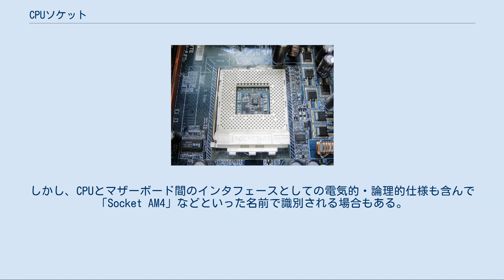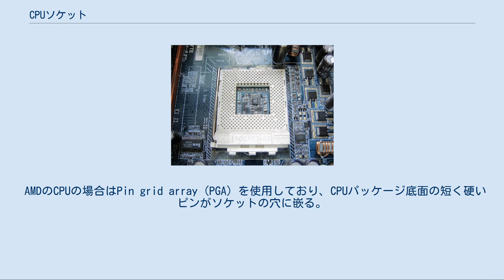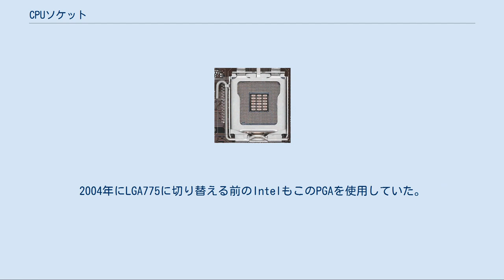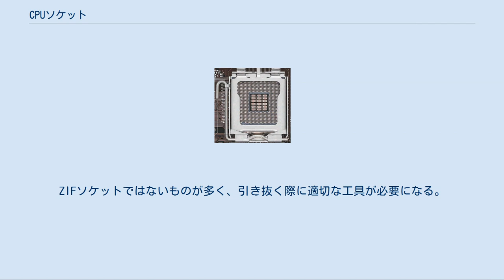CPUソケット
Socket T (または LGA775) Socket A (または Socket 462) CPUソケットは、大規模集積回路（LSI IC）パッケージ用のICソケットで、CPU用のものである。
数十〜数千接点で、高い動作周波数でも動作する必要があるなどの特殊性はあるが、基本的にはCPU以外のLSI用のICソケットと何ら変わるものではない。
しかし、CPUとマザーボード間のインタフェースとしての電気的・論理的仕様も含んで「Socket AM4」などといった名前で識別される場合もある。
形状によっては（「Slot 1」など）「CPUスロット」などもある。
CPU以外のプロセッサ（GPU）や、CPUであっても組み込み向けの比較的小規模な製品、2015年以降のノートパソコン向けの製品などは直接ハンダ付けで実装することがほとんであり、ソケットは使われない。
 2019年現在、ほとんどのデスクトップ向けパーソナルコンピュータのマザーボードは、CPUの選択にそれなりの自由度があることから、CPUソケットを使用している。
 CPUとソケット間のインタフェースには、IntelのCPUではLand Grid Array(LGA)を使用しており、このパッケージではピンはソケットの側に存在する。
ピンは、CPUパッケージ底面のパッド またはランドと接触する。
 AMDのCPUの場合はPin grid array (PGA) を使用しており、CPUパッケージ底面の短く硬いピンがソケットの穴に嵌る。
Zero Insertion Force (ZIF) ソケットではほとんど抵抗なくCPUを挿入することができる。
確実に装着した後、レバーを倒してピンをしっかりと圧接・保持し、接点を確実に接触させる。
2004年にLGA775に切り替える前のIntelもこのPGAを使用していた。
AMDでも、サーバー・ワークステーション向けのEPYCやOpteronではLGAを採用している。
 スロット 1990年代後半に、多くのx86プロセッサはソケットではなくスロットに装着された。
CPUスロットは拡張スロットに似た、シングルエッジのコネクタであり、そこにCPUを搭載したプリント基板であるCPUユニットを挿入した。
スロット型のCPUパッケージは2つの利点があった。
CPUユニットのプリント基板に集積回路を追加することによりL2キャッシュメモリを拡充できることと、CPUの挿入・抜却が容易になることである。
しかし、スロット型のパッケージはCPUとチップセットの間の配線長が長くなり、その長いプリントパターンに分布する静電容量と電気抵抗が、500MHzを超えるクロックスピードにおいて無視できないインピーダンスとして顕在化し不適切なものとなった。
CPUスロットは、AMDのSocket AとインテルのSocket 370が導入されたことで使われることはなくなった。
 名称の混同 例えば、LGA775パッケージを採用した（すなわち外形がLGA775である）CPUを接続するCPUソケットの正しい名称は Socket T であるが、しばしば LGA775 ソケット 、あるいは略して単に LGA775 と表記される。
また LGA775 という語は、後述するとおりハードウェアプラットフォームの名称としても拡大使用されている。
これらのことから、LGA775 とのみ表記されている場合はそれがCPUの形状を指すのかマザーボードの構成部品を指すのかコンピュータのハードウェア仕様を指すのか、文脈から判断しなければならない。
 以下は、もっぱら既存の汎用のICソケットが使われるマイクロプロセッサである。
ZIFソケットではないものが多く、引き抜く際に適切な工具が必要になる。
 CPUソケットに関する、各種インタフェース仕様の一覧と解説である。
 3桁の数字を含んでいる多くのソケット名は、CPUやソケットのピンの数を意味している。
 デスクトップ[編集] モバイル[編集] サーバ[編集] デスクトップ (AMD)[編集] ハイエンド・デスクトップ (AMD)[編集] モバイル (AMD)[編集] サーバ (AMD)[編集]